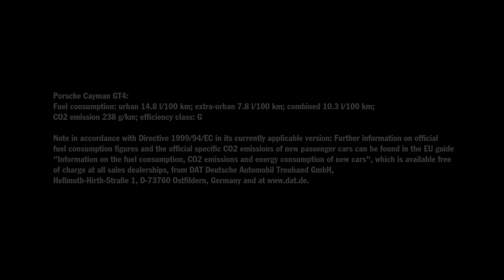ポルシェ ケイマンGT4、ジュネーブに登場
3月に開催されるジュネーブ モーターショーで初披露される「ケイマン GT4」。ポルシェ ジャパンは、それに先駆け...